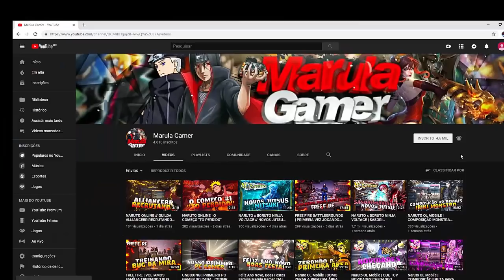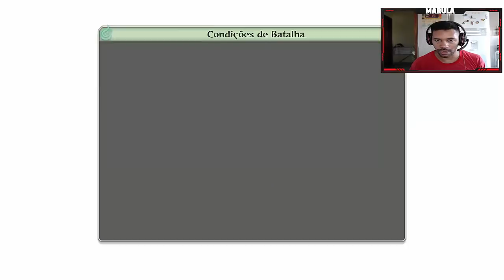NARUTO ULTIMATE NINJA STORM 4: ROAD TO BORUTO - PARTE #1 ''PAI ESTÚPIDO''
► Salve família! Vídeo novo pra vocês, espero que gostem!

✦ REDE SOCIAL ✦

- Fale diretamente comigo
- Vários apoiadores que poderão te ajudar nas dúvidas
- Apoiador tem preferência nas lives e gravações